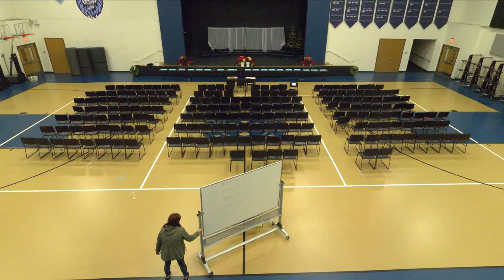Coram Deo Academy (Collin Co) 2021 December Choir Concert Boys' Varsity Basketball